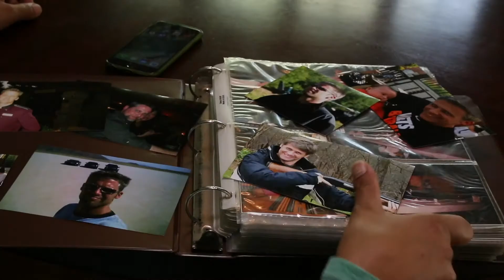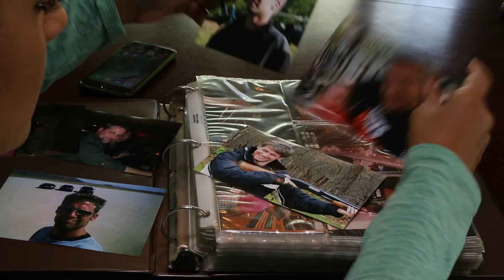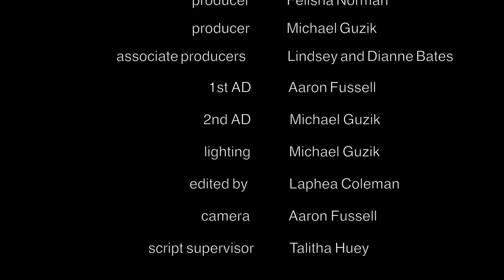Just Jackie | "the match maker debacle" [Season 1, Episode 7]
When Jackie tries to play match maker and set a certain someone up on a date, she starts to think she may have made a mistake. Who is this blind date REALLY for? Good idea or bad idea? Tune in to find out!!

Just Jackie is a comedy about a blended/interracial family with a mom who tries to do it all with the help of a little bit of her special mouthwash! ;)